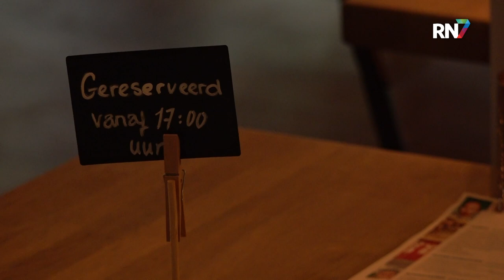Ouderen dineren gratis in De Lindenberg || RN7 REGIONIEUWS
Opa’s en oma’s door heel het land konden dinsdagavond gratis eten in bepaalde restaurants. Het is een initiatief van Oma’s Soep om eenzaamheid onder ouderen tegen te gaan. Ook in Nijmegen deden restaurants mee om de Week tegen Eenzaamheid passend af te sluiten.